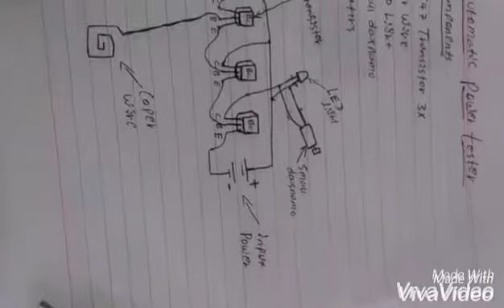እንዴት አድርገን የተራቀቀ Test light በቀላል መንገድ በቤታችን ውስጥ መስራት እንችላለን? Watch the video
Atech/Alex You tube Channel